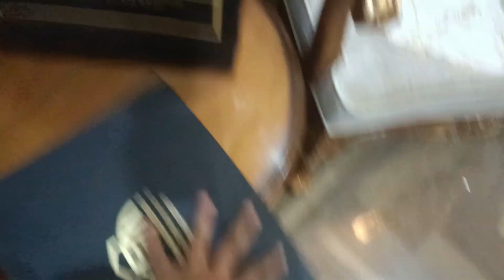Aaj thunderstorm ki wja se aftari bohut mushkil se hui😥🌩️